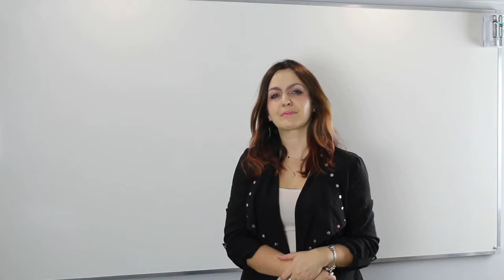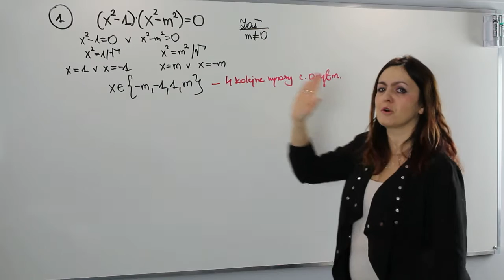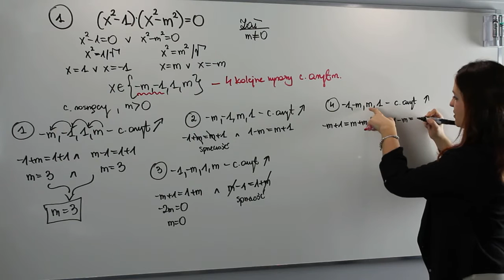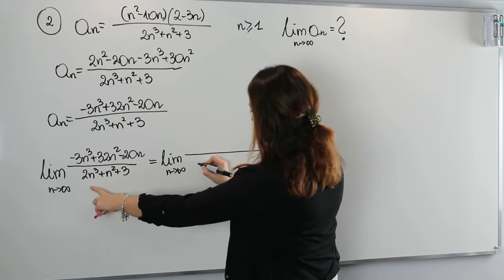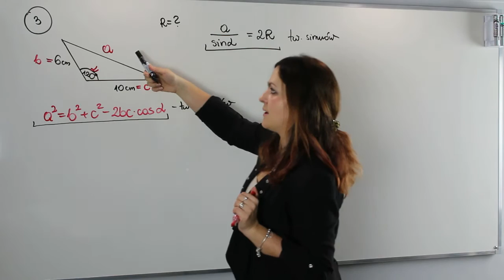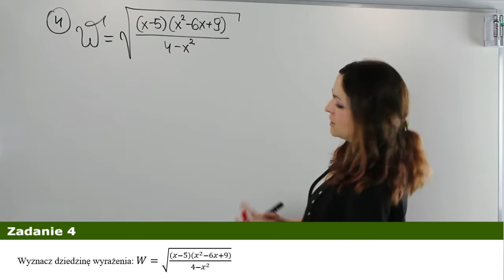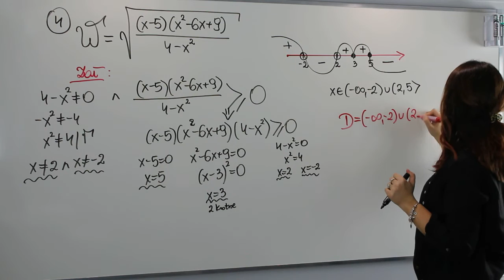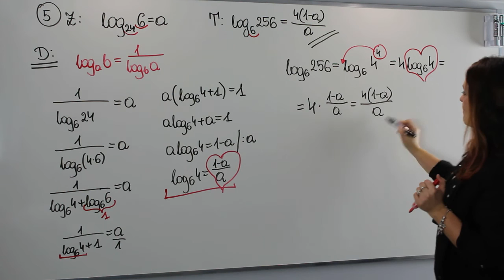Zadania tygodnia - odcinek 6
Przedświąteczne spotkanie na Matematyka 500+ w AjkaMat

Dziś spotykamy się po raz ostatni na starym roku… Dlatego wybrałam te wyjątkowe zadania, nie chcę zająć Ci dziś wiele cennego czasu… Wiem, wiem porządki, prezenty, zakupy…
Dlatego na dziś coś lekkiego, niezbyt skomplikowanego, przyjemnego dla ucha. Gorąco zapraszam!!!